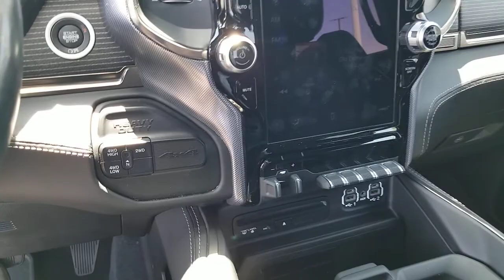2019 Ram 3500 Henderson, Boulder City, Paradise, Enterprise, Las Vegas, NV 67560A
Diamond Black Crystal Pearlcoat Used 2019 Ram 3500 Available in Henderson, Nevada at Ford Country. Servicing the Boulder City, Paradise, Enterprise, Las Vegas, NV area.

Ford Country
280 N Gibson Rd

#1 Ford Dealer in Nevada. New Price!